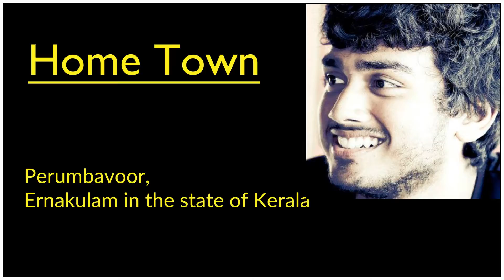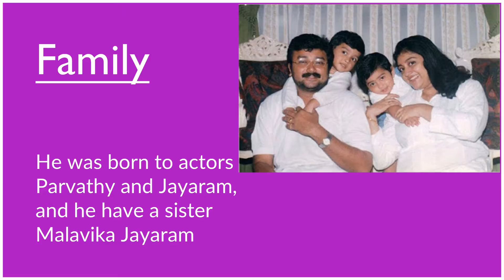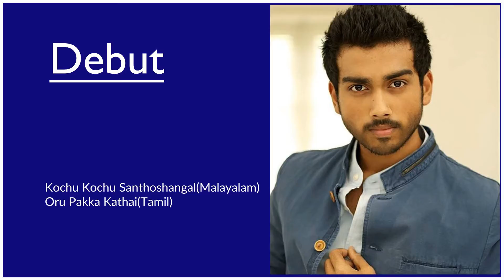Top 10 Interesting Facts About Kalidas Jayaram | Life Style | Business | Awards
The son of film actors Jayaram and Parvathy, Kalidas made his debut with the Malayalam film Kochu Kochu Santhoshangal (2000) at the age of 7. Later, he starred in the film Ente Veedu Appuvinteyum (2003), which won him the National Award for Best Child Artist.

ABOUT CHAIPEDIA

Chaipedia is a platform to discuss and participate with a cup of chai

WANT MORE FROM CHAIPEDIA
WE ARE READY TO BE FOLLOWED